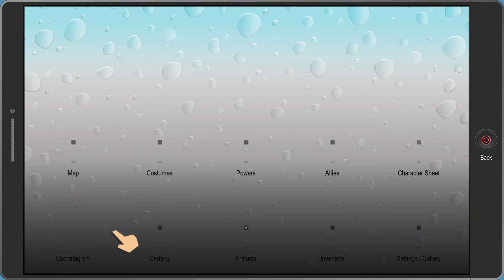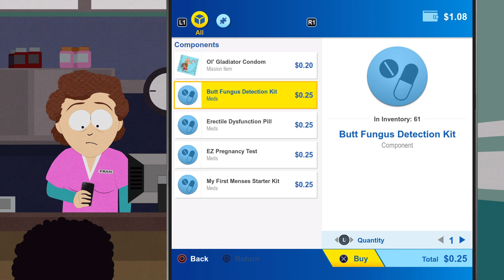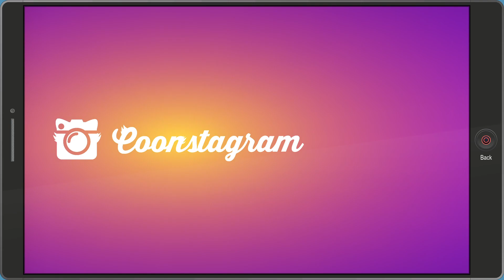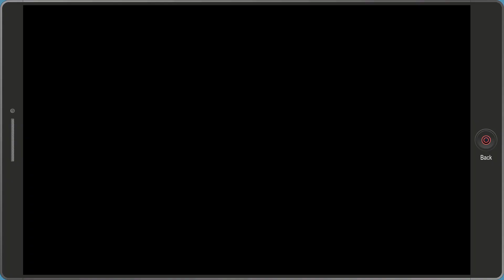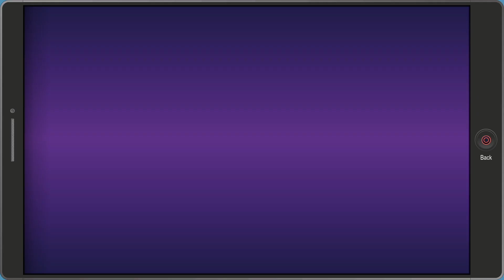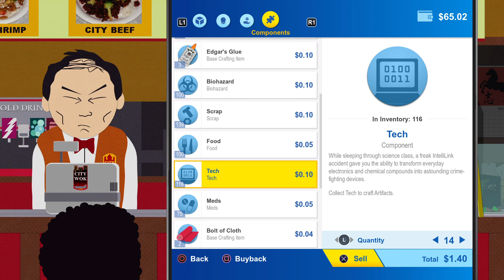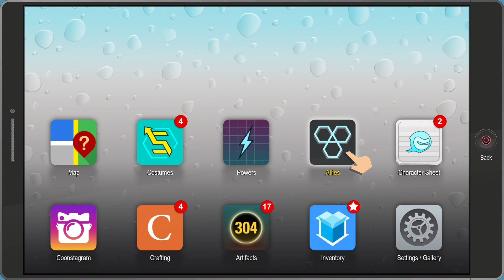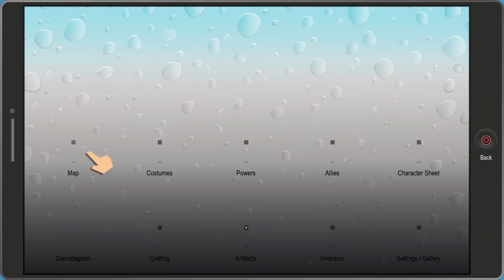PS5🎮 Live Premiere🔴 - South Park: The Fractured But Whole Part 10